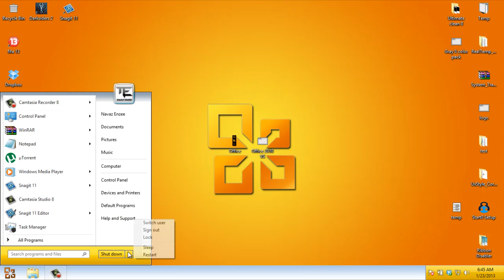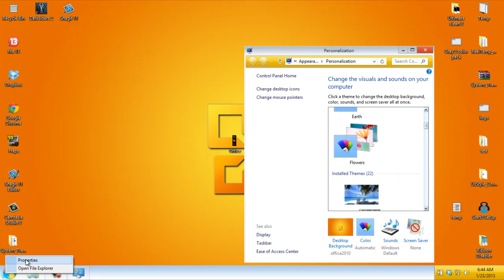Windows 8 Theme - Office 2010 VS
▬▬▬▬▬▬▬▬▬▬▬▬   ιмρσятαηт   ▬▬▬▬▬▬▬▬▬▬▬▬
Patch your system first with one of the two patches

Install this first or else the theme will not work

Its optional only to disable the ribbon